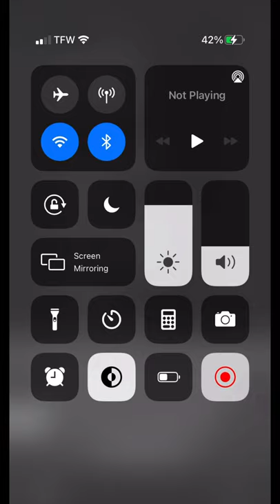HOW TO CREATE COD MOBILE CINEMATICS EASILY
- This video is just a tutorial of how to make your own cinematics of cod mobile